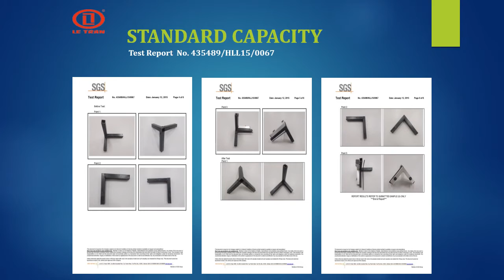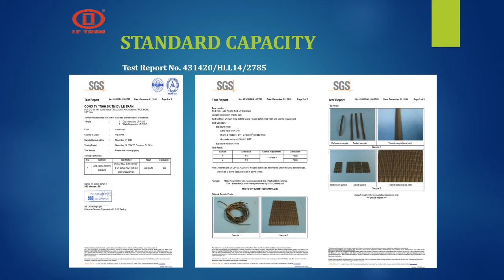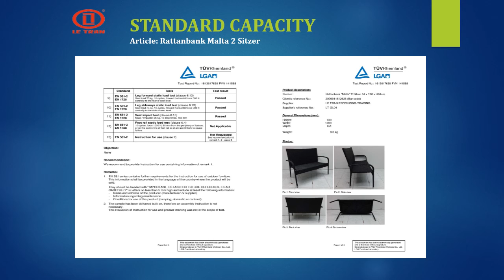m&s rattan furniture